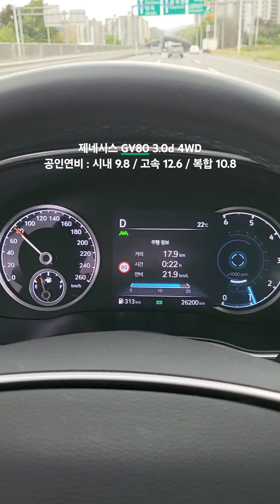지방도로운행(6) 보연배터리(에너지 발전장치)설치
신에너지 발전시스템 Matchless Car Bio
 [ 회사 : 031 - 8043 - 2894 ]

평생 동안 자동차 운행은 얼마나 하나요?
유류 비용은 얼마나 지출하나요?

내연기관 연소의 3요소
ㅡ. 가연물(연료)
ㅡ. 점화원(전기 시스템)
ㅡ. 산소(공기)
*** 엔진은? 화덕 & 아궁이 역할(내구성이 좋아야 함)
       ( 불을 피우는 곳이라 생각하면 됨 )

내연기관 자동차 제조 회사 및 내연기관 장비 제조 회사 협력 환영.
전기 자동차 및 전기 오토바이, 자전거 기타 제조 회사 협력 환영.
UPS, ESS, 정류기반, 전원반, 배터리 제조 회사 협력 환영.
무인 항공기(드론, UVM) 제조 회사 협력 환영.
우주 항공 관련 제조 회사 협력 환영.
(가전제품, 휴대폰, 조명기기(각종), 정밀기기, 의료장비, 로봇, 기타 등등)

   [ 전력(전기)품질 개선으로 에너지 절감을 구현하는 시스템 ]

ㅡ. 2021년 국방부시범사업선정(육상용 내연기관 발전기 보연배터리 설치)
ㅡ. 기타

ㅡ. 내연기관 자동차 일체 및 내연기관 장비 일체
( 연료의 종류와 관계없음)
     [ 휘발류, 경유, gas류, 수소, 바이오, 기타 모든 종류의 연료 ]
     (자동차, 어선, 농기계, 우주항공, 선박, 건설기계(27종), 오토바이, 기차, 기타 등등)

[ 실내에서 측정 : 차대 동력계 - 굴림 판 위에서 측정 ]
항온 : 25도시
항습 : 60%
배출 가스 분석계 (배출 가스 중 탄소 성분 측정)

시내 주행 연비 : CVS-75 방법 그대로 사용
주행 거리 : 17.77 km
소요 시간 : 1874초 ( 31분 23초 )
최고 속도 : 91.2 km/h
평균 속도 : 34.2 km/h
정지 횟수 : 23회

주행 거리 : 16.5 km
소요 시간 : 764초 ( 12분 07초 )
최고 속도 : 96.4 km/h
평균 속도 : 77.7 km/h

[ 전자 장비 중 연비에 가장 많은 영향을 미치는 에어컨 가동 조건을 반영하여 측정 ]
주행 거리 : 5.8 km
소요 시간 : 598초 ( 9분 09초 )
최고 속도 : 88 km/h
평균 속도 : 35 km/h

[ 운전 습관이 안좋은 사람들의 습성을 반영하여 연비를 측정 ]
주행 거리 : 12.9 km
소요 시간 : 596초 ( 9분 09초 )
최고 속도 : 129 km/h
평균 속도 : 77.2 km/h

복합연비는 시내 주행 연비와 고속도로 주행 연비에 각각 55%, 45%의 가중치를 적용하여 산출된 연비를 복합 연비라 함.

배기량과 관계없이 복합연비가 높은 차량을 1등급부터 낮은 차량을 5등급까지 구분.

에너지절감 [전력품질개선으로]
전기 분야 ( 가정, 공장, 산업 현장, 정밀 기기, 기타 등등 )

국방부 육,해,공 적용 분야
 (전 분야 적용)
전술 차량, 자동차, 특수 차, 기타 등등
잠수 함. 잠수 정, 군함, 기타 등등

전기 1kWh 사용 시 이산화탄소( CO2 ) 배출량은?
[ CO2 배출량은 475g이 배출됨 ]
( 가정집, 공장, 산업현장, 배터리충전, 전기자동차, 전기오토바이, 전기자전거, 전기지게차, 골프카트, 고소작업대, 각종 배터리 전원반 , 기타 등등)

보연 모빌리티 및 보연 배터리는 실 도로 주행 연비를 보여주는 유튜브 채널입니다.

에너지 발전장치(보연배터리) 설치 차량 예시
제네시스 GV80 3.0 디젤 4WD 5인승[제원]
  ( 연비, co2 배출량, 요소수 사용량, 출력, 배기 가스, 차량 소음, 전기 장치, 기타 )
* 연료 절감.
* 요소수 절감.
* 유해 배기 가스 저감.
 ( CO, CO2, HC, NOX, 기타 등등 )
* 출력 향상 ( 다이나모 측정 )
[ 측정 비용 약 10 만원 / 소요 시간 약 1시간 ]
   [ 보연 배터리(에너지 발전 장치)설치 전, 후 비교 ]
* 토크 향상 ( 다이나모 측정 시 )
* 요소수 절감.
  ( 요소수 1리터로 약 1,000km이상 운행 )
  ( 예시) 대형차 요소수 1리터로 약 50m운행 ... )
* 차량 소음 감소 : 데쉬벨 측정

* 보연 배터리(에너지 발전 장치) [ 제원 ]
* 사용전압 : DC 12V ( 초대형 승용차, SUV용 )
* 용 량 : 납산 배터리 약 32개의 에너지 값
* 보연 배터리(에너지 발전 장치) 무게 : 약 40kg
* 보연 배터리(에너지 발전 장치) 크기 : 약 420 * 650 * 220
       ( 크기와 무게는 변경될 수 있음 )
       [ 뒤 트렁크 하부 공간에 설치 ]
       (예비 타이어 자리)
       ( 국내 차량은 차량 무게를 줄이기 위해서 예비 타이어는 없음)
       ( 공간 넓음)
* 보연 배터리(에너지 발전 장치) 수명
      ( 최소 약 30년 이상 )
      ( 온도에 따라 수명은 결정됨 )
      ( 반 영구적으로 사용 가능 )

제네시스 GV80 3.0 디젤 4WD 5인승
 (상시 4륜구동차량) [ 제원 ]
엔진 형식 : 직렬 6기통.
배 기 량 : 2,996 cc.
최고 출력 : 278 ps
최대 토크 : 58.8 Nm
공차 중량 : 2230 kg
총 중 량 : 2550 kg
( 1인 무게는 65kg 기준 )
변 속 기 : 자동 8단
도심 주행 공인 연비 : 9.8 km/L
고속 주행 공인 연비 : 12.8 km/L
복합 주행 공인 연비 : 10.8 km/L
CO2 배출량 : 179g / 1km 주행 시 배출량.

타이어 규격 : 265mm / 55R / 19
연 료 탱 크 : 71리터 [ 80리터 ( 풀 주유 시) ]
전 장 : 4945mm
전 고 : 1715mm
전 폭 : 1975mm
발전기 용량 : 225 A
납산 배터리 : AGM 95Ah (AGM : Absorbent Glass Mat.
(유리 섬유 매트를 사용하여 물과 황산의 혼합물로 구성)